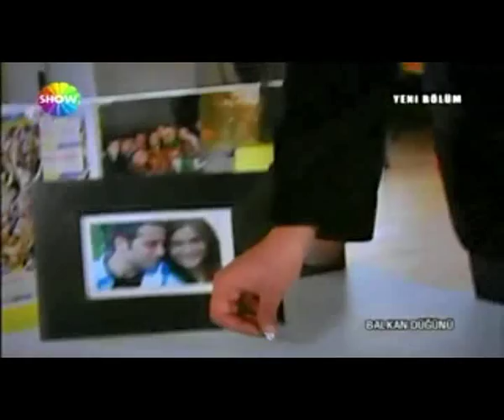Kürşat Atlıoğlu Balkan Düğünü Bölüm 1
BALKAN DÜĞÜNÜ

Ailesi Balkan Harbinde Makedonya'dan Türkiye'ye göçtüğünde 4 yaşında olan Ali Dede şimdi 85 yaşındadır. Hayatının son günlerini yaşamaktadır. Son arzusu ölmeden evvel doğduğu toprakları son kez görmektir.

Ali Dede'yi bu yolculuğa çıkarmak için tüm sülale gönüllü olur çünkü Ali Dede'nin anlattığına göre Ali Dede'nin babası Makedonya'dan göç ederken gizli bir yere büyük bir hazine gömmüştür. Sülaledeki herkesin hayalini bu hazine süslemektedir. Ama Ali Dede bu yolculuğa üç kağıtçı sahtekar akrabalarıyla çıkmak yerine en sevdiği torunu Zehra ile birlikte çıkmaya karar verir. Fakat sülaledekilerin Ali Dede ve torunu Zehra'yı rahat bırakmaya niyetleri yoktur, bu sebeple onlar da gizlice Ali Dede ve Zehra'nın peşinden Üsküp'e gelirler.
Ömer ise Üsküp'te yaşayan Türk asıllı bir gençtir. Tatlı bir serseri olan Ömer'in ise Arnavut mafya babası Leka ve eski sevgilisi Galina ile başı fena halde derttedir. Zehra ve Ömer'in yolu Üsküp'te kesişir.

Bundan sonra tüm Balkan coğrafyasını kapsayan bir kaçıp kovalamaca hikayesi başlar. Ali Dede ve Zehra'nın peşine akrabalarının yanı sıra hazine hikayesini öğrenen Arnavut mafyası Leka, Makedon Çingene çeri başı Ejder, polisler, Ömer'in eski sevgilisi Galina da takılır. Bu yolculuk sırasında Ömer ve Zehra arasında büyük bir aşk doğacaktır.